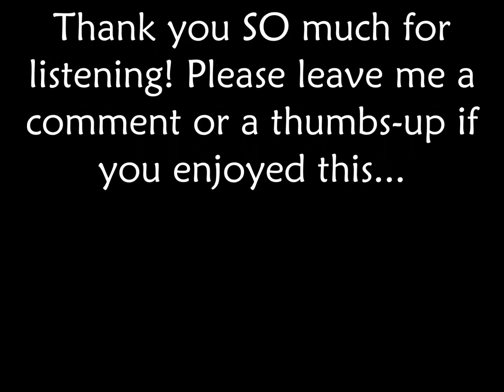Open your Heart Wide To Let It Heal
This song is about how to best support our friends and loved ones... especially when they may feel "less than whole." Like the moon, which is always full- except for our perception of it- when our friends are feeling shattered or rattled by grief or pain or sorrow we must love and support their whole selves, and hold that image and belief for them while they are struggling, and demonstrate a trust that shows we believe that they alone know the best way to resolve their issues. We can't tell people what to do, even though oftentimes friends ask for our advice. The answer lies in their hearts alone and we can offer support that helps lead them there.
The original working title for this song was, "It's Okay Not to be Okay"- a rather clumsy title, but one that reinforces my message here. Thankfully, as the third verse unfolded I had my true title. Hope you like it. Want the lyrics?

Just let people be in pain…  ...simply witness what they’re goin’ through...
Out there walkin’ in the pourin’ rain… Doesn’t mean there’s somethin’ that you oughta do
When you try to cheer them up you’re trying to change them, and they feel you’re not accepting of their truth…
And in the end your efforts might estrange them and leave them feeling worse because of you...

Heartbreak echoes through our lives forever… We all know exactly how it feels...
Just stay there by their side- your presence helps to turn the tide...
Your friendship true and steady helps them heal

Grief can’t be constrained or forced to listen… It has to run its course in its due time
It won’t be denied, can’t be imprisoned… Like love it follows all its own guidelines...
The most that we might do is stand by waiting… With an open heart and open mind...
To offer ourselves with no expectation and simply listen, quietly and kind

We all want to offer some salvation… It’s a human instinct thought to ease the pain...

The moon is alway full we must remember… But it’s always altered by our point of view...
The moon that we see shining in December, is just the same as the one we see in June
Sorrow carves the cup that holds my gladness… my heart is broken, then it is renewed...
And when you’re overwhelmed by so much sadness, remember there’s a lesson there for you

Heartbreak echoes through our lives together… We all know exactly how this feels
Just let it resonate- wait for the love it will create… Open your heart wide to let it heal